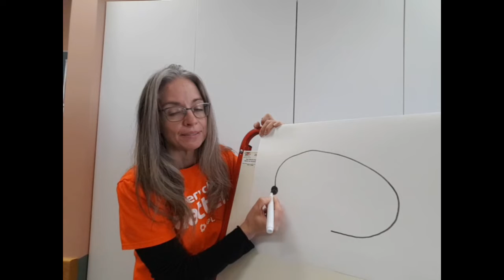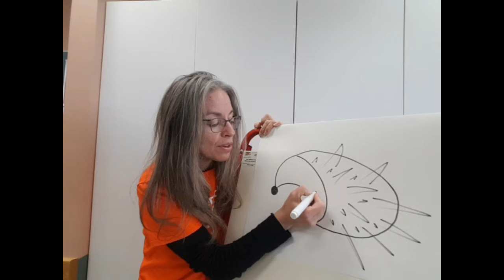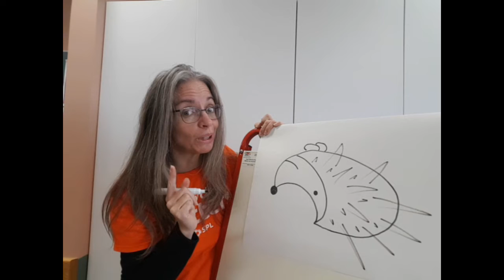Draw & Tell: A Walk in the Park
Join Danica for a draw and tell with a connection to our home, Saskatoon!